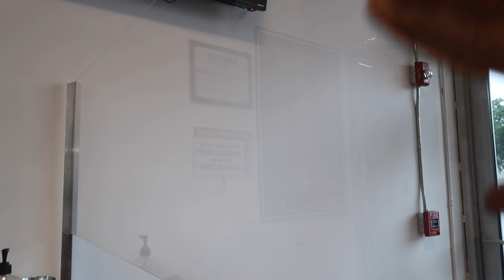VOLVEMOS A LA NUEVA NORMALIDAD PERO NO TODO SALE COMO ESPERAMOS !!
Volvemos a la normalidad pero con precaución buscando las maneras de que no se salga de control , mientras una persona enferma vomita alfrente de nosotros .